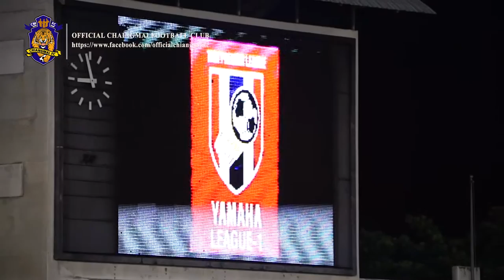HIGLIGHT Chiangmai fc 0-2 Ayuttaya fc (Official Chiangmai Football Club) HD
ไฮไลท์การแข่งขันฟุตบอลยามาฮ่าลีกวัน 2015 นัดที่ 15
เชียงใหม่เอฟซี พบ อยุธยาเอฟซี ณ สนามสมโภชเชียงใหม่ 700 ปี
โดย Official Chiangmai Football Club